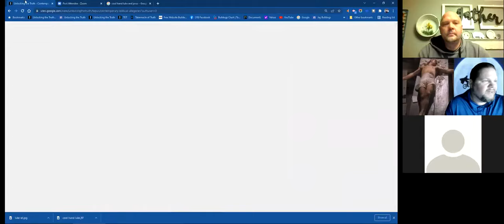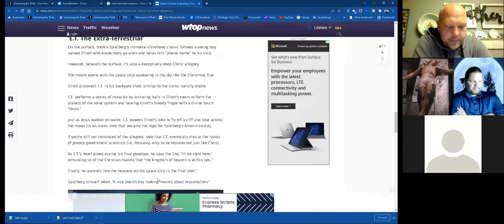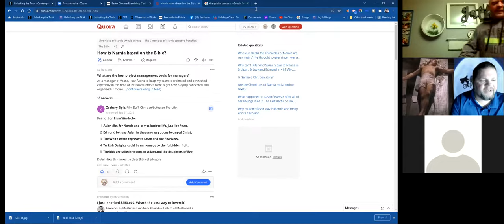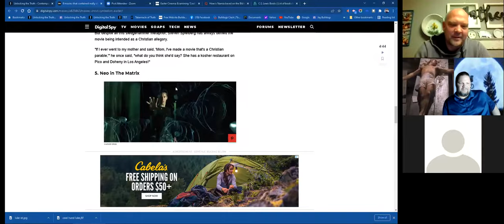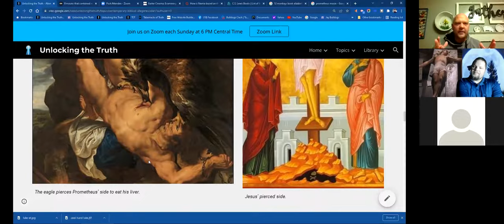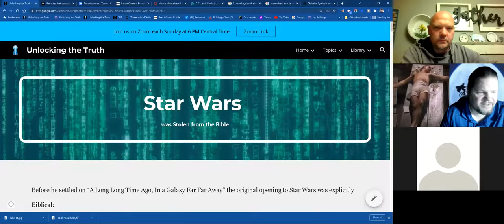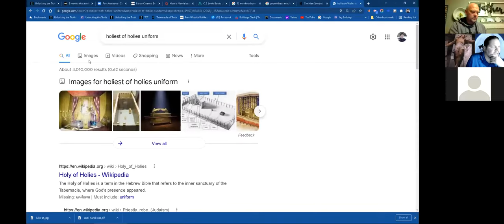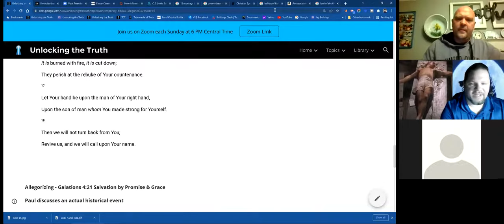Unlocking the Truth about Contemporary Biblical Allegories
Anyone can join the Weekly Podcast.  Just go to Unlockingthetruth.org and Click the Zoom Button at the top of each page.  We go Live every Sunday at 6pm